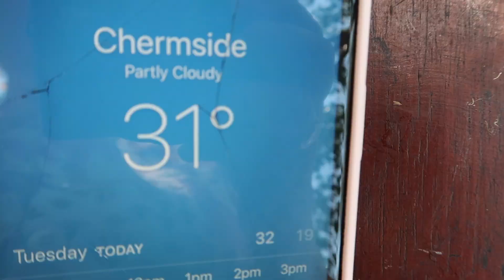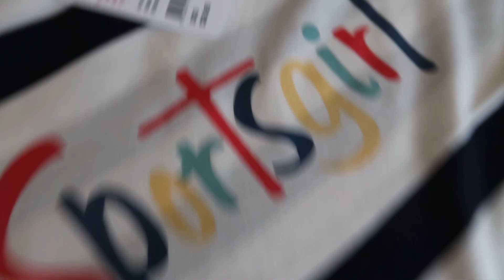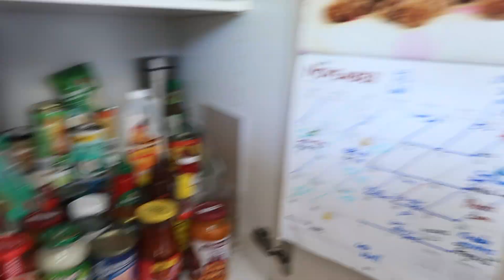Whats really going on ? | big house | vlog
Mama Sarah
Ivy - 10
Ever - 6
Oscar - 5
Goldie - 2

~MUSIC~

~EQUIPTMENT~

MacBook

strawberry.days